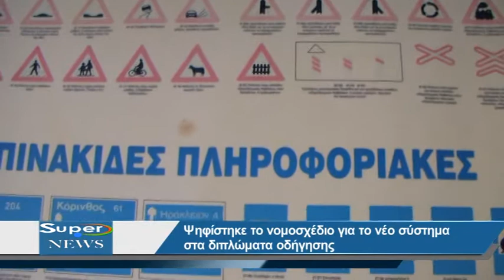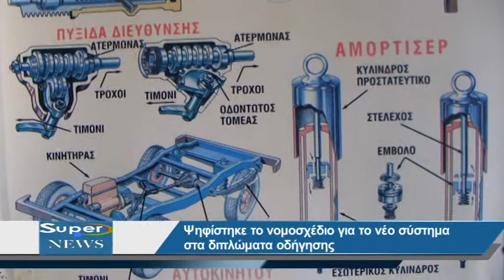Ψηφίστηκε το νομοσχέδιο για το νέο σύστημα στα διπλώματα οδήγησης